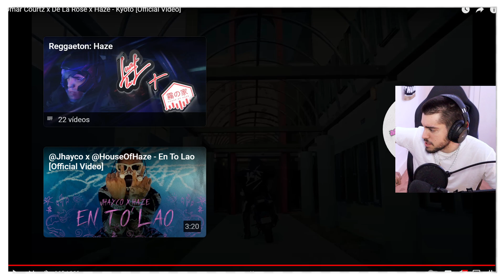REACCIÓN A | OMAR COURTZ, DE LA ROSE, HAZE - KYOTO (OFFICIAL VIDEO)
reacción,reaction,reaccion,official video,official,video,oficial video,oficial,spanish reacts,spanish reaction,spaniard reacts to,omar courtz de la rose haze kyoto reaccion,kyoto reaccion,kyoto,omar courtz,de la rose,haze